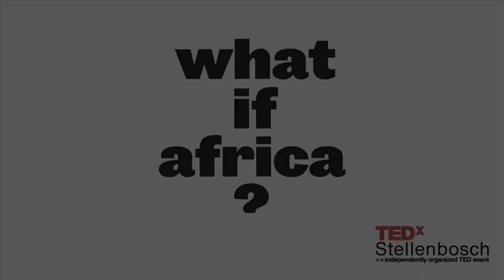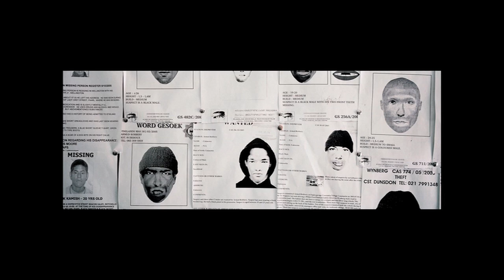To see as a photographer sees: Mikhael Subotzky at TEDxStellenbosch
Mikhael Subotzky's photographic work combines the directness of the social documentary mode with a questioning of the nature of the photographic medium itself. His work has focused on the inside and outside of South Africa's notorious prisons, the small town of Beaufort West, and Ponte City. His work has been exhibited widely in major galleries and museums, with prints in the collections of the New York's MoMA and London's Victoria and Albert Museum.

At TEDxStellenbosch 2012, Subotzky shows the pictures he has made, using the words of other poets in an attempt to reveal the truths of capturing life through a lens. Having stopped talking about his work some years ago, he shares incredibly personal moments that have forced him to see the world differently.

About TEDx